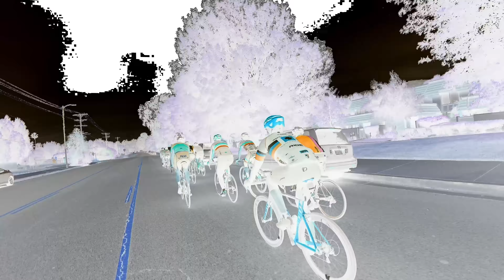Seriously.... Where are you Sandria???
Come out and join us sometime! They always push me past where I thought I could go!

Goscope – so much more! Go scope it out.

Strava link to this ride!

And yeah, Face Book too!

Email johnmknowles65@gmail

Shot with..
GOSCOPE Boost Plus
Sony FDR-X3000
GoPro Sessions

     Music
Drop and Roll by Silent Partner
Pentagram by Audionautix